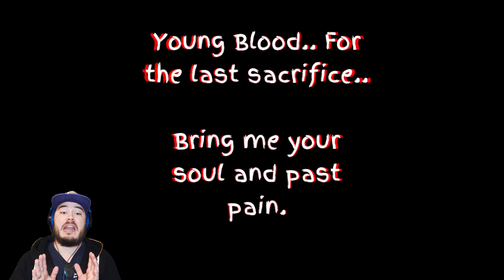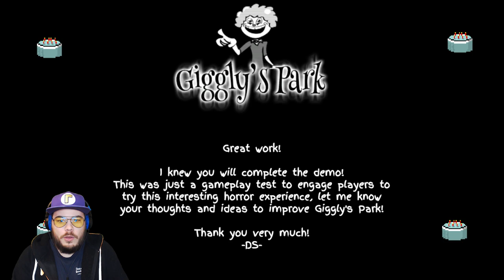MR. GIGGLY AND HIS CLOWN FRIENDS WANT TO EAT ME?! | Giggly's Park (Demo Ending)